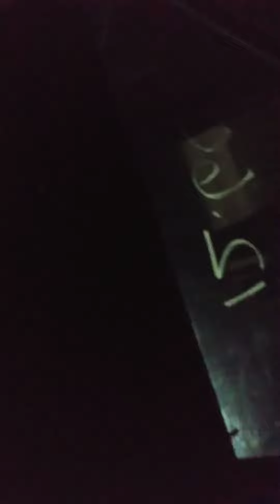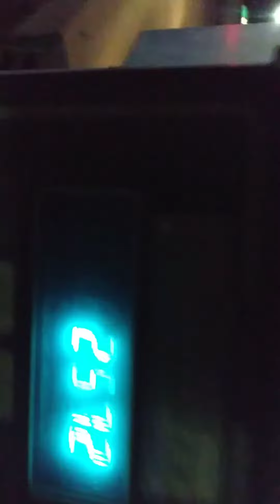Sacramento Raceway 8 12 20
i filmed on my phone in car my last pass of the night, made a 12.32 pass at 111.77 also got a shot of the car on the scales 2572 lb without driver and with the passenger seat still installed. Race weight ( without passenger seat) should be right at 2725 lb. this was first night with new T5 swap so shifting is great, definitely room for improvement. I do have my line lock and 2 step installed now so those should help!